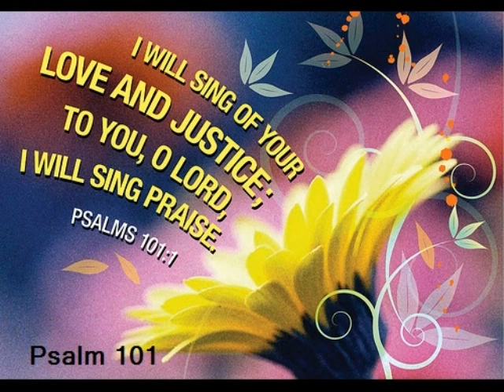Psalm 101 (with text - press on more info.)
Psalm 101 (New International Version)

Psalm 101

Of David. A psalm.

 1 I will sing of your love and justice;
       to you, O LORD, I will sing praise.
 2 I will be careful to lead a blameless life—
       when will you come to me?
       I will walk in my house
       with blameless heart.

 3 I will set before my eyes
       no vile thing.
       The deeds of faithless men I hate;
       they will not cling to me.

 4 Men of perverse heart shall be far from me;
       I will have nothing to do with evil.

 5 Whoever slanders his neighbor in secret,
       him will I put to silence;
       whoever has haughty eyes and a proud heart,
       him will I not endure.

 6 My eyes will be on the faithful in the land,
       that they may dwell with me;
       he whose walk is blameless
       will minister to me.

 7 No one who practices deceit
       will dwell in my house;
       no one who speaks falsely
       will stand in my presence.

 8 Every morning I will put to silence
       all the wicked in the land;
       I will cut off every evildoer
       from the city of the LORD.